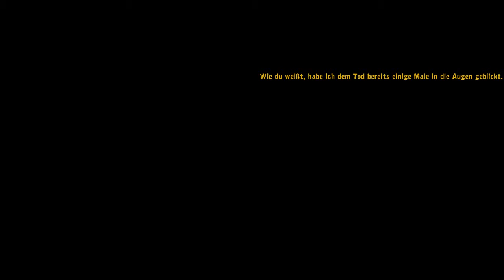Deponia #7 | Das Tor zum Espressoversum und der Ersatzpostkatzenkastenputzmittlelersatzsack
Deponia ist ein Point-and-Click-Adventure von Daedalic-Entertainment.